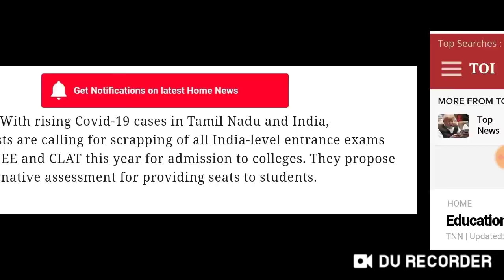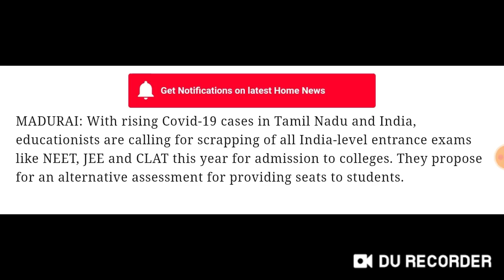Neet Exam 2020 ।। क्या NEET 2020 cancel होगा ? क्या admission 12th score पर होगा ? जानिए, पूरा सच ।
In this video I telling about the Neet Exam 2020 ।। क्या NEET 2020 cancel होगा ? क्या admission 12th score पर होगा ? मैंने इस विडियो में सभी Fact बताए हैं ।

Harsahay Chopra